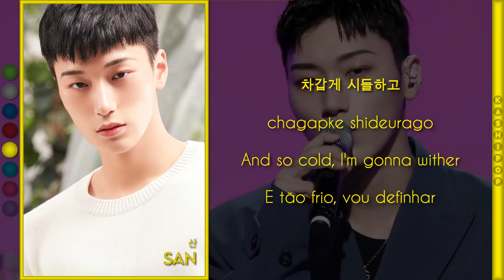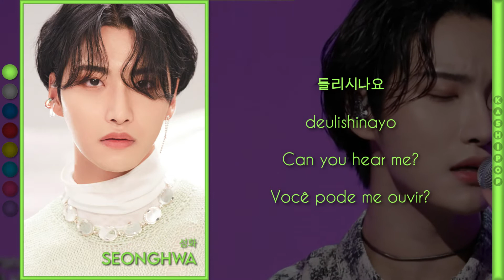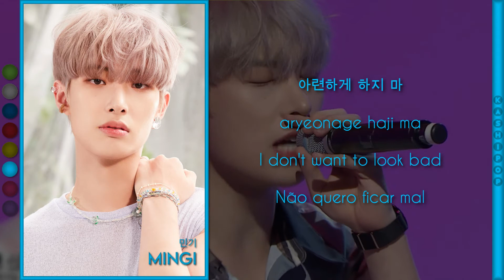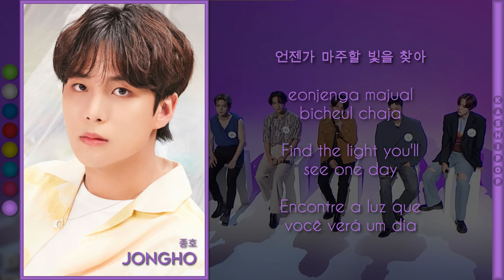ATEEZ - Not Too Late (Color Coded Lyrics)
Video Edition: Andy
Layout: Bruno
Hangul: Naver Vibe
Romanization: Bruno
English Translation: Andy
Portuguese Translation: Andy
Thumb: Andy

Artist: ATEEZ
Track: Not Too Late

Members: Seonghwa, Hongjoong, Yunho, Yeosang, San, Mingi, Wooyoung and Jongho

Our biases
Simmer: Yeosang
Andy: Yunho
Bruno: Seonghwa